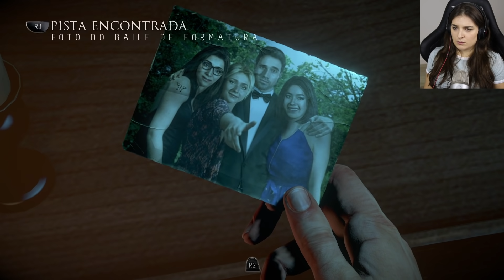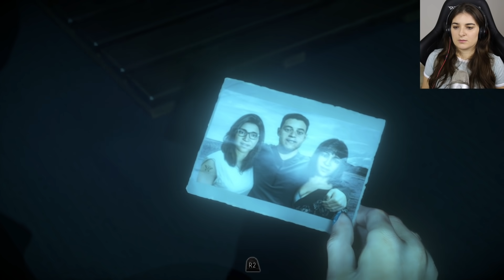AGORA TÁ FICANDO SÉRIO! | Until Dawn #2